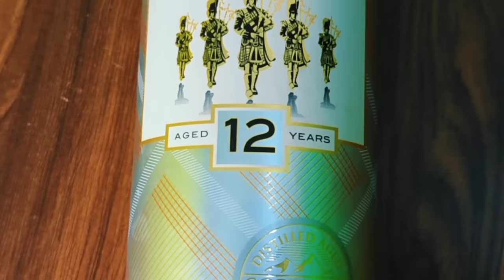Legendary 100 Pipers Family | 100 pipers all Variants | The Whiskeypedia